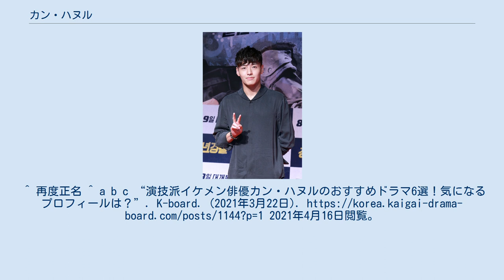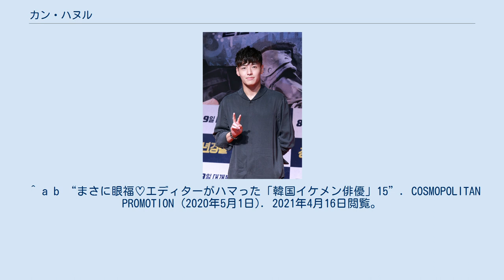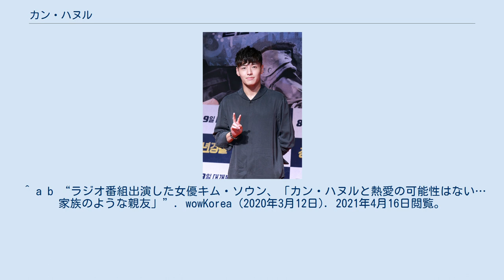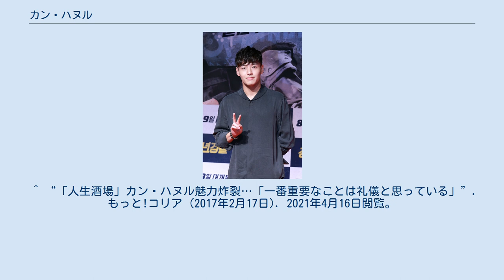カン・ハヌル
カン・ハヌル （강하늘、1990年2月21日 - ）は、韓国釜山広域市出身の俳優。
身長182cm。
THカンパニー所属。
中央大学校演劇学科卒業。
 演劇俳優だった両親を持ち、男二人兄弟の長男として生まれる。
 幼い頃に演劇に感銘を受けて俳優を志すようになり、ソウル国楽芸術高等学校音楽演劇科在学中の2006年、ミュージカル『天上の時計』のオーディションに合格し俳優デビューを果たす。
 その後、演劇の名門である中央大学校演劇学科に進学。
『La vida』や『スリルミー』など数々のミュージカルの公演を数百回と経験し、ミュージカルのアイドルと呼ばれ人気を博す。
 テレビドラマでも『花ざかりの君たちへ』や『相続者たち』といった学園ドラマに出演したことで広く知られることとなり、2014年、韓国で社会現象を呼んだドラマ『ミセン-未生-』では、エリート意識の高いチャン・ベッキ役を演じブレイクを果たす。
 2017年、パク・ソジュンと警察学校の学生を演じW主演を務めたアクション映画『ミッドナイト・ランナー』ではコミカルな演技を見せ話題を呼ぶ。
 2019年3月、2017年より服務していた忠清南道鶏龍市鶏龍隊勤務支援団軍憲兵隊にて現役服務を終えて満期除隊した。
 2019年9月、除隊後の復帰作としてドラマ『椿の花咲く頃』に出演。
コン・ヒョジンと主演を務めたこの作品で第56回百想芸術大賞男性最優秀演技賞を受賞した。
 本名はキム・ハヌルであるが、先輩女優のキム・ハヌル がいたために、「カン・ハヌル」という芸名になった。
 高校から地元釜山を離れ上京したため、両親の負担を考慮し学費だけは自分で払おうと学生時代はコンビニやガソリンスタンド、飲食店など数多くのアルバイトを経験した。
 両親は現在、金浦市でカルグクス屋を営んでおり、店の手伝いをするハヌルの姿が度々目撃されている。
 『相続者たち』で共演したパク・シネや、『少女怪談』で共演したキム・ソウンとは大学の同期でもあり親しい間柄である。
 明るく低姿勢な人柄から、いい人だというエピソードが絶えず、共演する俳優たちからは「美談製造機」とも言われている。
このことについて本人は「私はそんなに善良な人間ではありません」と否定しながらも、礼儀を守り楽しく過ごそうということは大切にしていると話す。
^ 再度正名 ^ a b c “演技派イケメン俳優カン・ハヌルのおすすめドラマ6選！気になるプロフィールは？K-board. (2021年3月22日). 2021年4月16日閲覧。
 ^ a b c “カン・ハヌル(Kang HaNeul 강하늘)”. innolife.net. 2021年4月16日閲覧。
^ a b “俳優カン・ハヌルについて教えて下さい。もっと!コリア. (2017年7月19日). 2021年4月16日閲覧。
 ^ “スターインタビュー カン・ハヌル”. innolife.net. 2021年4月16日閲覧。
 ^ a b “まさに眼福♡エディターがハマった「韓国イケメン俳優」15”. COSMOPOLITAN PROMOTION (2020年5月1日). 2021年4月16日閲覧。
 ^ “カン・ハヌル、ついに除隊！照れた様子で報道陣の前に登場…癒された女性グループは？（動画あり）”. Kstyle (2019年5月23日). 2021年4月16日閲覧。
 ^ “カン・ハヌル、除隊後の復帰作に「椿の花咲く頃」を選んだ理由は？“台本とコン・ヒョジンに惹かれ…””. Kstyle (2019年9月17日). 2021年4月16日閲覧。
 ^ “カン・ハヌル＆キム・ヒエ、TV部門 男女最優秀演技賞を受賞=「第56回百想芸術大賞」”. wowKorea (2020年3月12日). 2020年6月5日閲覧。
 ^ “カン・ハヌル「疑うことは俳優の宿命」と話す大人子供の俳優”. もっと!コリア (2014年12月26日). 2021年4月16日閲覧。
 ^ “俳優カン・ハヌル、両親のお店でバイトする姿がキャッチされる!?”. WoWKorea (...